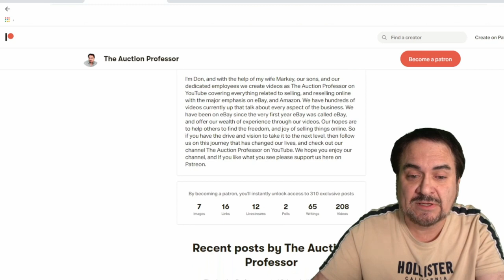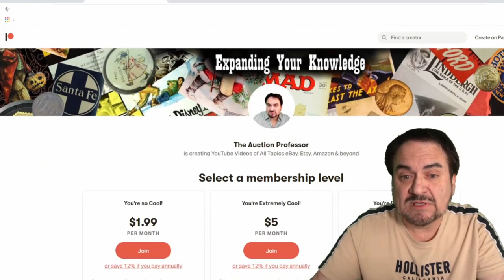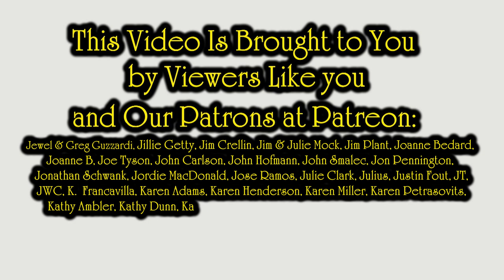If You Want To Be Successful In 4th Quarter Do This Now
4th Quarter is fast approaching, and everybody who resells on line should be doing this right now. Christmas sales can be huge, and with some business it can be 70% of their whole yearly revenue. Being ready for the final quarter of the year is key to being successful. If You Want To Be Successful In 4th Quarter Do This Now

Some of the Mailing Supplies We Use:
2" Table Top Tape Dispenser
2” Tape For Dispenser Above
6" X 9" poly mailing bags
10” X 14” & Larger Poly Mailing Bags